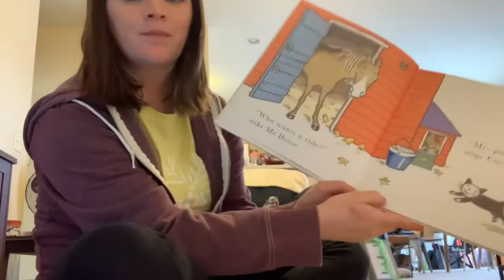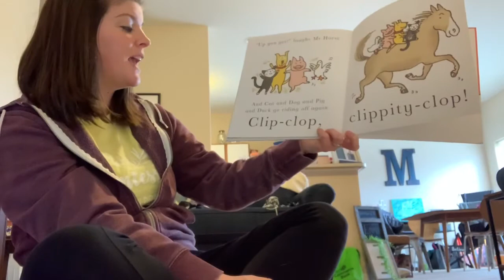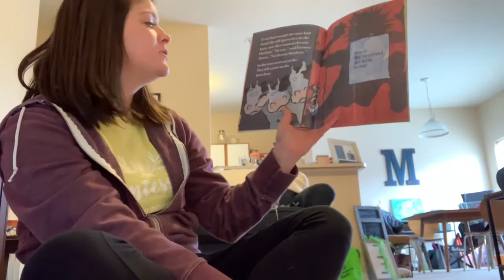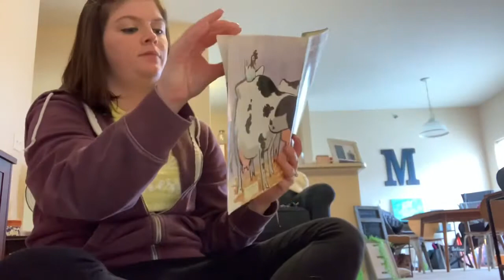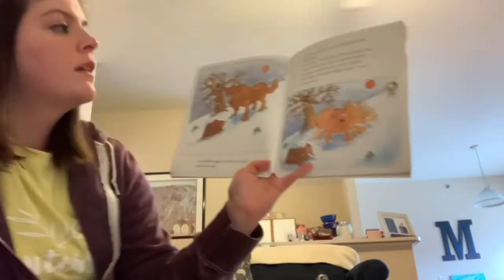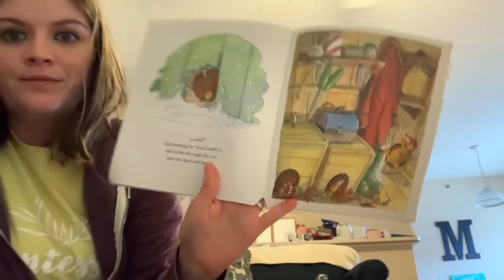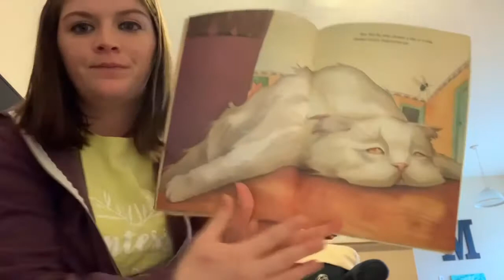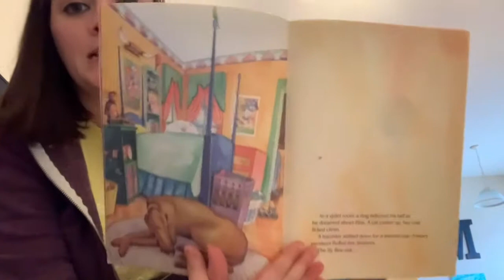More reading with Mrs.Meyer